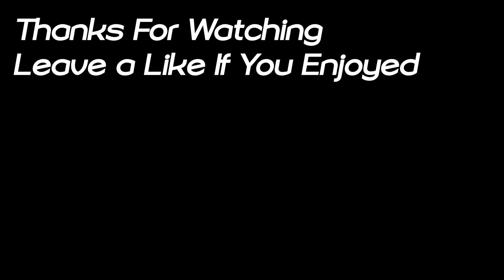Using D to edit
It is actually my B-Day btw